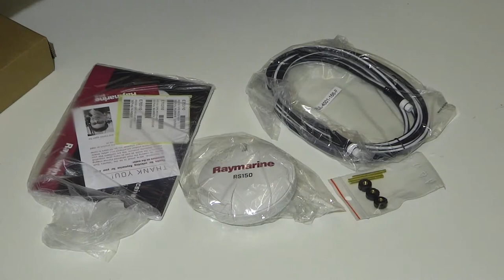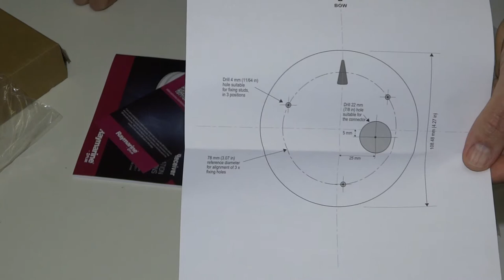Raymarine E70310 GPS antenne raystar 150 STNG Unbox